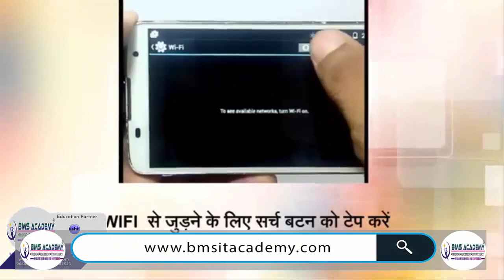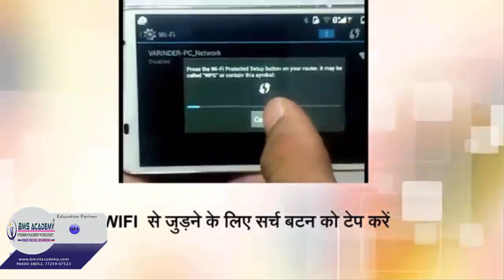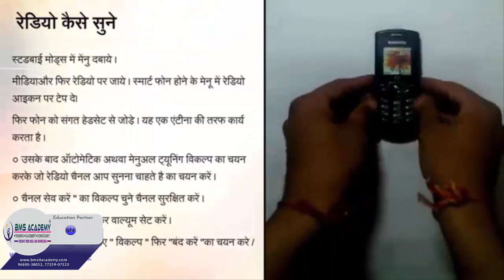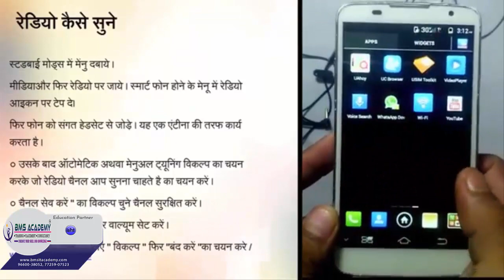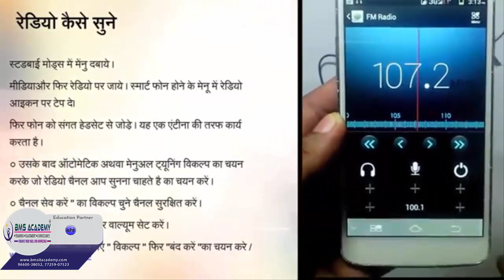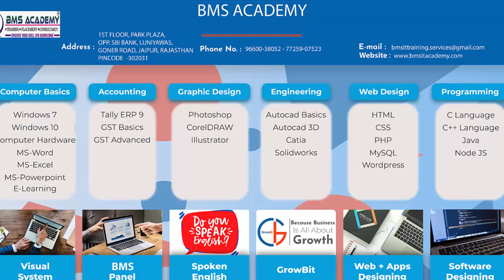31 E LEARNING FOUR 2